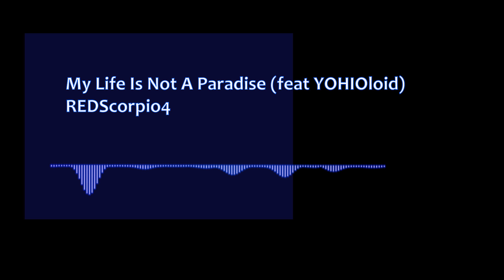【YOHIOloid】 My Life Is Not A Paradise 【Vocaloid Original】 by RedScorpio4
Lyrics: RedScorpio4
Voice: YOHIOloid ENG
Video: RedScorpio4

Lyrics:
[TW EXPLICIT LYRICS]

I was afraid of you
I didn't want to know the truth
The reason why
You decided to leave me

I think it's enough
You've already killed me
I thought I was stronger
But the past is catching me

I guess it's not your fault
I guess it's not mine too
But since I know
It's so hard to get away

I'm fucking crying for the last years
All this time I wasted to love you
Please Get out of my mind
I want to be free of these chains
I'm fucking dying for the last time
All this pain I got to hate you
My life is not a paradise anymore...
...And it will never be.

You're haunting me
All these memories is about to
Break me and

It's hard to face the past
It's hard to believe the future
So much wounds
I have to treat before.

But my life
Wasn't a paradise with you.

Please fuck off from my life
I don't want to hear you
I don't want to face you
I know it's easy to deny
But I'm not that strong enough

I guess it's all your fault
I guess it's all mine too
But my life
Is a paradise without you

Sometimes I hope I will feel better
All these hands outstretched towards me
Who's trying to lift me up
I guess I don't need you anymore
I'm fucking happy for being free
Loving someone else who loves me
My life was not a paradise with you...
...But now I think it could be.

I want you to go away from me
I want you so much to stay with me.